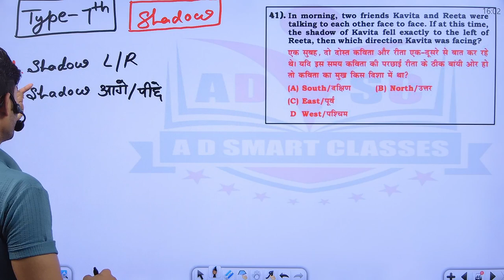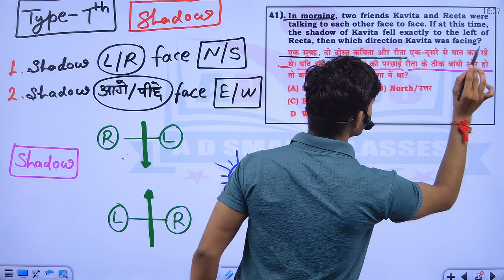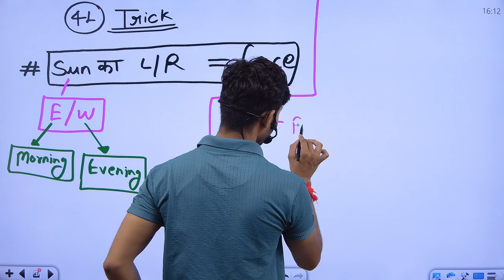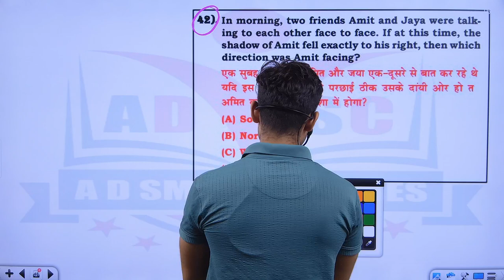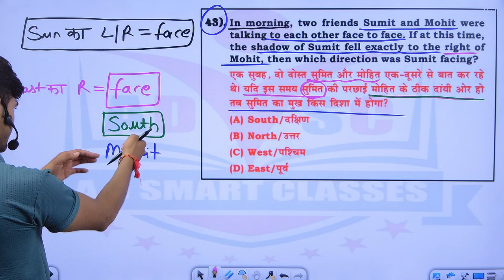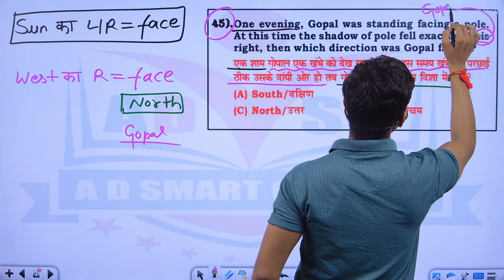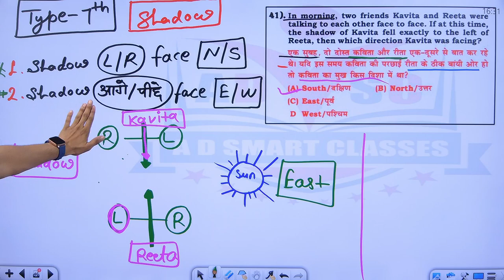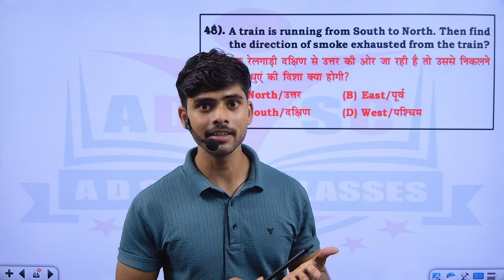Reasoning Direction and Distance 07 for SSC and other exams